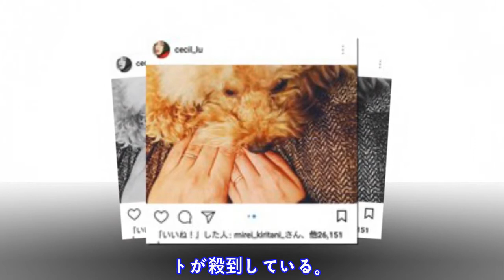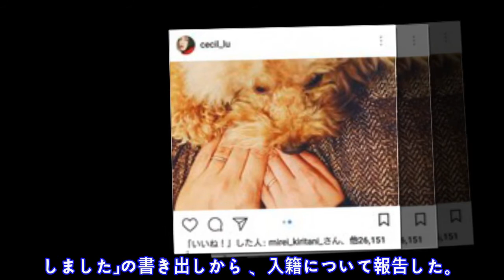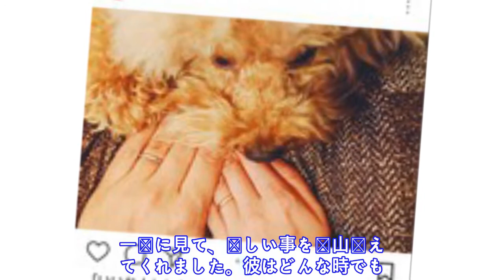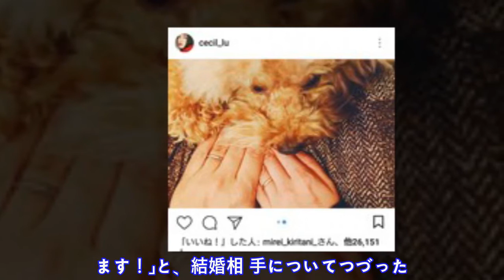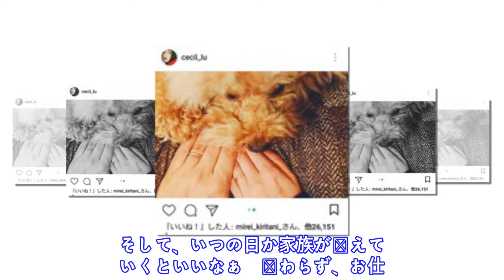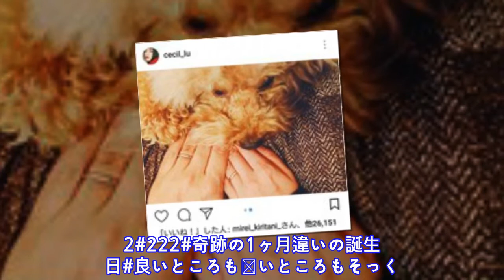岸本セシル、“ソウルメイト”と入籍発表で祝福の声「ルゥちゃんおめでとう！」......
フ ァ ッ シ ョ ン 誌 の モ デ ル の 他 、 「 a n o t h e r   s k y - ア ナ ザ ー ス カ イ - 」 ( 日 本 テ レ ビ 系 ) の M C も か つ て 担 当 し て い た 岸 本 セ シ ル が 、 3 月 2 2 日 に 公 式 ブ ロ グ お よ び I n s t a g r a m を 更 新 。 か ね て よ り 交 際 し て い た 一 般 男 性 と 、 2 月 2 2 日 に 入 籍 し た こ と を 発 表 し 、 フ ァ ン か ら 祝 福 コ メ ン ト が 殺 到 し て い る 。